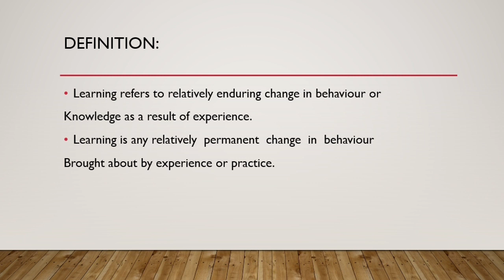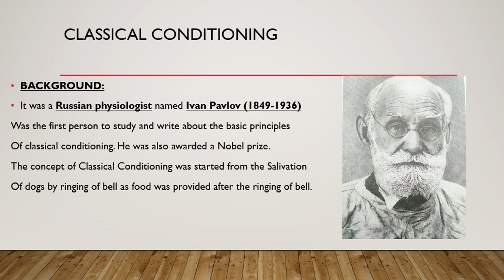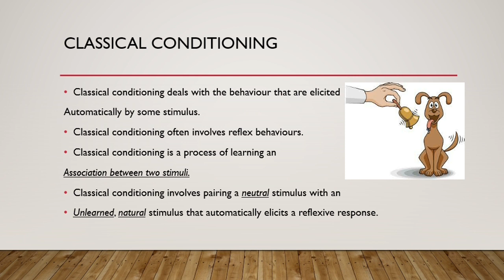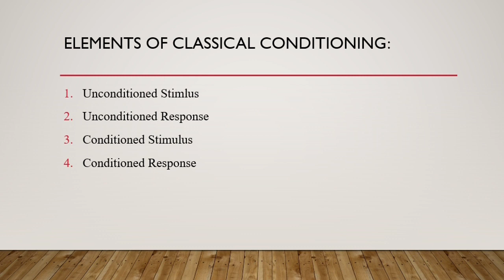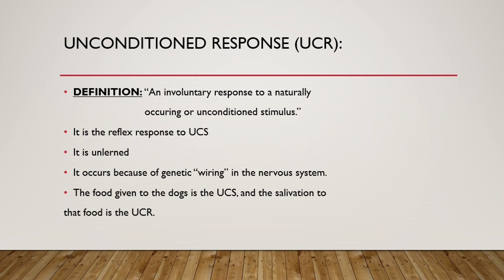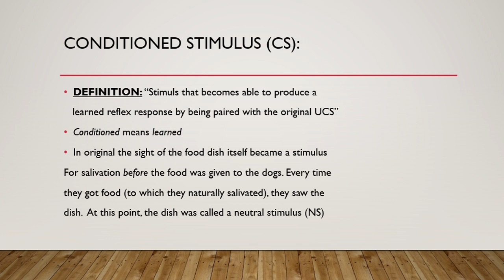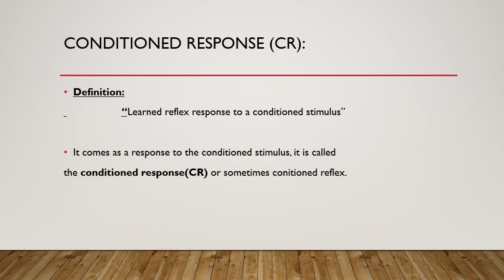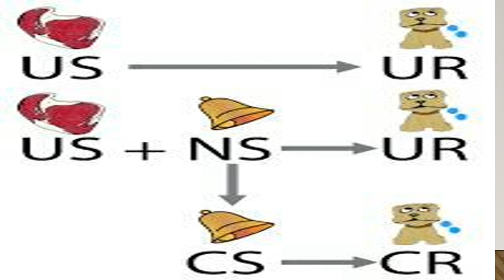Learning |Classical conditioning in urdu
Assalamoalykm everyone

We tried our best to provide the main points in this video but if there's any question you can ask in comments and if there's any topic on which you want us to make a video/presentation also do write in the comments be free to give us suggestions if any feedback don't feel hesitation because your feedback will help us improve our channel.

If there's any topic related to:
▪Introduction to psychology
▪Experimental Psychology
▪Ethics In Psychology
▪Educational Psychology
▪History of psychology
▪English
▪Communication Skills
▪International Relationship
▪Sociology
▪Pak-Studies etc.
You're most welcome to ask and we'll try our best to make a presentation in the form of video for clearing your concept in the following languages:
▪English
▪Urdu
▪Hindi